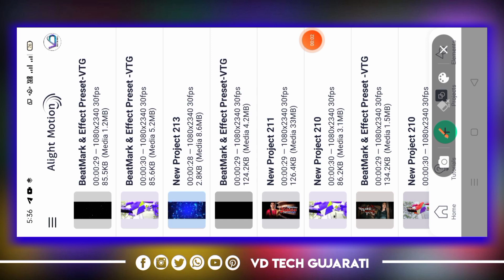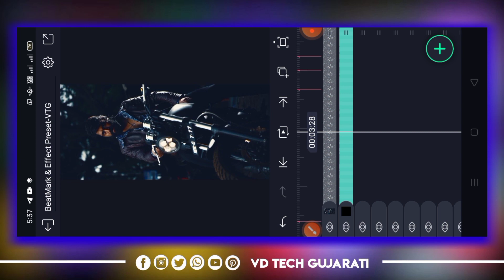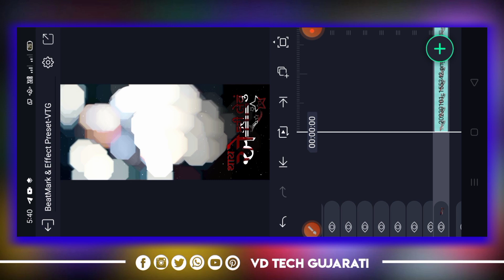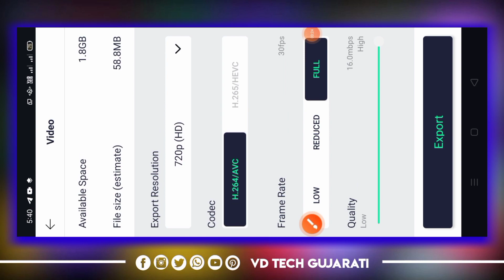New Trending Attitude Status Editing 2023||New Alight Motion Video Editing 2023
➡️Material Code :010

➡️Cover Topic:
New Trending Gujarati song status Editing Alight Motion
love you Life time Status Editing
alight motion video editing gujarati
2021
song
new
motion 2022
motion new
new status editing gujarati
new status editing gujarati song
new trending status editing gujarati
new status editing alight motion gujarati
new gujarati attitude status editing alight motionediting gujarati
editing gujarati status
editing gujarati song
alight motion editing gujarati 2022
kinemaster video editing gujarati 2022
alight motion video editing gujarati 2022
new alightmotion video editing gujarati 2022

☑️ Tags --

➡️Join Whatsapp Groupe :
httpsvideo